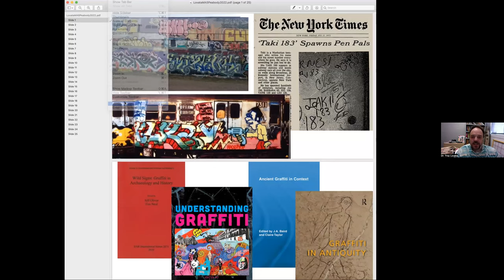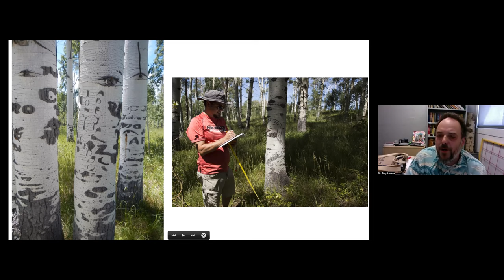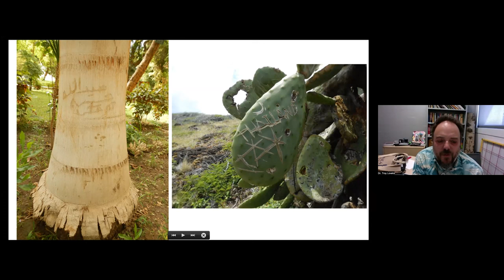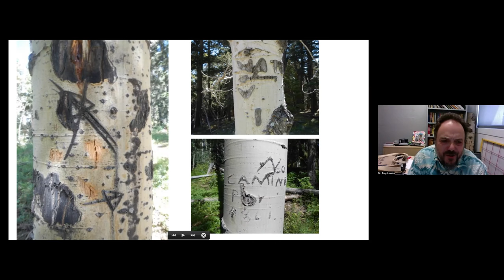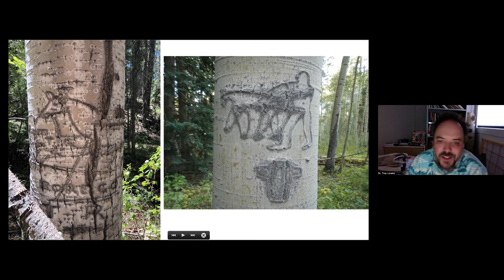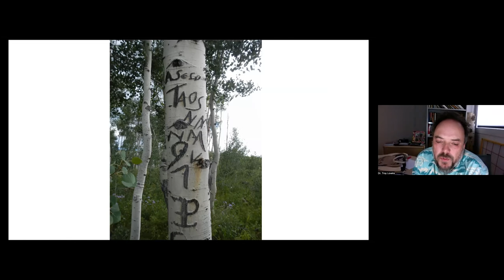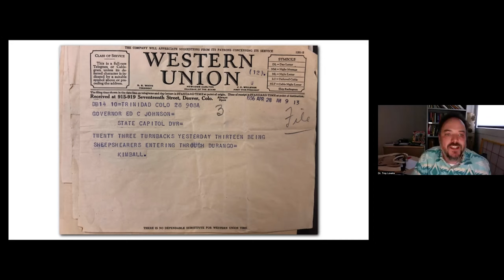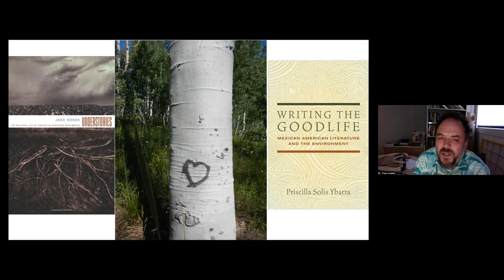Diggin' In Episode 7(S4): Dr. Tory Lovata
Together with the MAS/Robbins Museum, RS Peabody Institute is co-hosting a 10-episode series called Diggin' In! -- Zoom conversations with practicing archaeologists from around the country. In Episode 7 of Season 4 we are joined by Dr. Troy Lovata who shares his research on arborglyphs (tree graffiti) and their intersection with Chicanx and Latinx history in New Mexico, Wyoming, and Colorado.